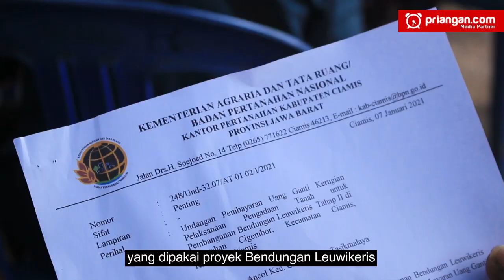Senyum Rahman Dapat Ganti Rugi Rp4 Miliar dari Bendungan Leuwikeris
Rahmat Efendi, warga Ancol, Cineam, Kabupaten Tasikmalaya tersenyum lepas. Ia semringah mendapatkan ganti rugi atas tanahnya yang dipakai proyek Bendungan Leuwikeris. Diwawancara sebelum menerima ganti rugi di GOR Miftahussalam, Ciamis, Rabu, 20 Januari 2021, Rahmat mengaku mendapatkan uang ganti rugi sekitar Rp4 miliar. Uang sebanyak Rp4 miliar itu sebagai ganti rugi tanah miliknya seluas 20 bidang.